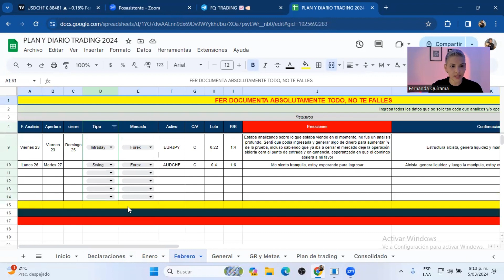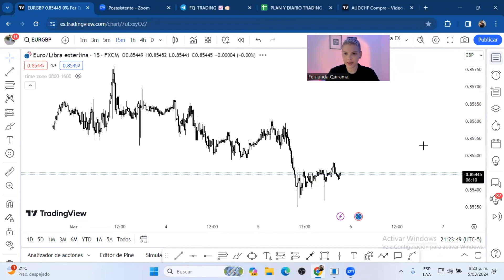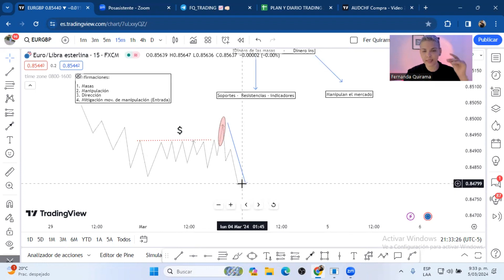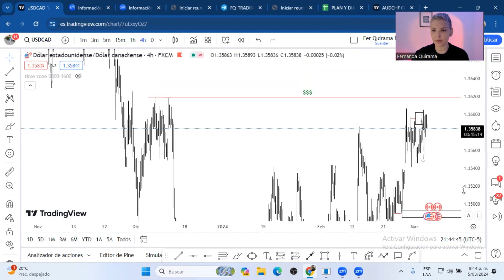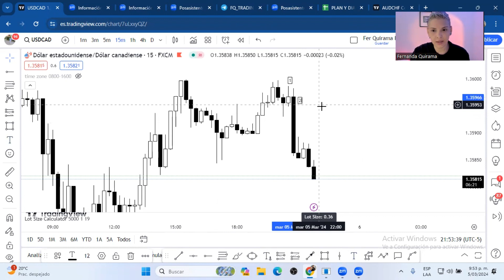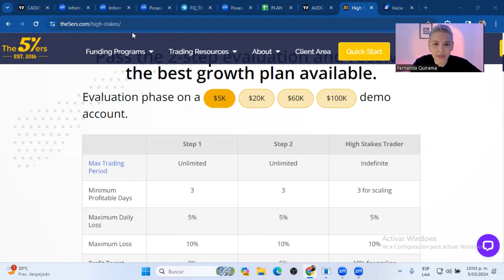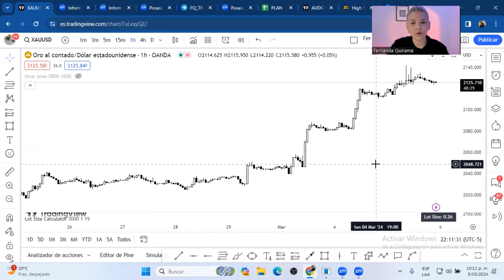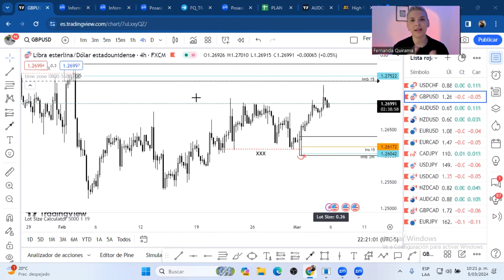Clase en vivo - Explicación de análisis desde cero - Bitácora - Resolver dudas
En esta clase que tuvimos el martes 5 de marzo, estuvimos hablando sobre llevar adecuadamente el registro de todo lo que hacemos en el trading a través de nuestra bitácora, la importancia de llevar correctamente un plan de trading y adicional estuvimos explicando la estrategia y forma de analizar correctamente teniendo en cuenta el dinero de masas vs dinero institucional.

Espero que esta información de sea de gran utilidad💥👊🏼

Quiero que seamos una comunidad en donde crezcamos juntos.

 / fer_quirama